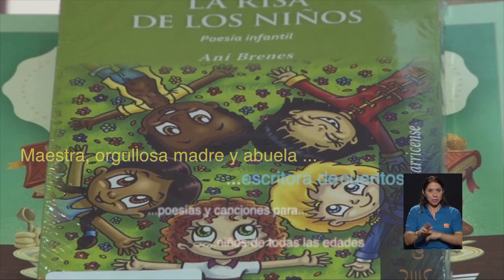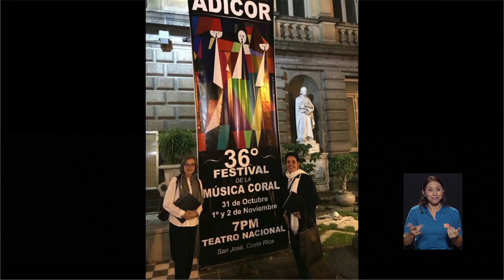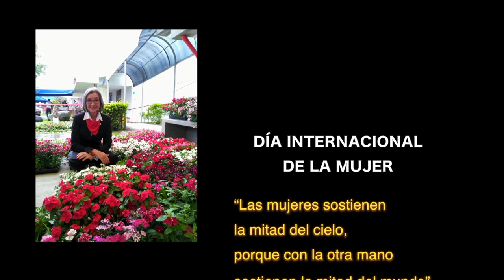Sikua: Ani Brenes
Ani Brenes: Escritora y educadora